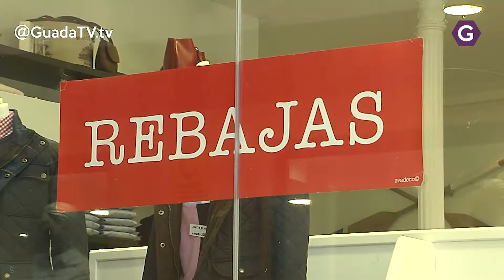La Feria del Stock se transformará en una gran feria de comercio y se traslada a primavera